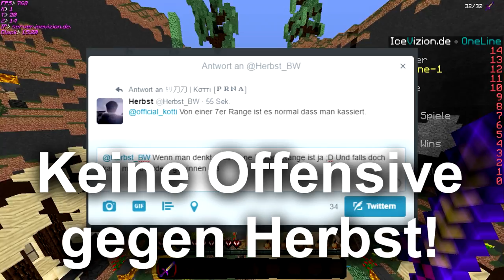Get Fucked Hacker! | Jeder hat eine Chance! | Kotti